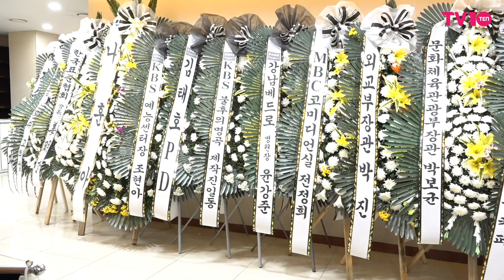故 송해 빈소, 박나래 "동시대에 살면서 존경·사랑한 분"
68년차 방송인 송해가 8일 별세했다. 향년 95세.

1927년에 태어난 송해는 해주예술전문학교에서 성악을 전공했다. 1955년 창공악극단을 통해 희극인의 길을 걷게 된 송해는 TV와 라디오 등을 오가며 활발하게 활동했다.

1988년 '전국노래자랑'의 5대 MC로 선정된 송해는 34년 동안 마이크를 놓지 않고 방방곡곡 관객을 만나러 다녔다. KBS에 따르면 송해가 만난 관객만 1000만 명이 훌쩍 넘는다.